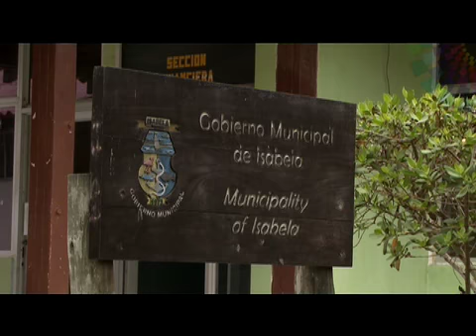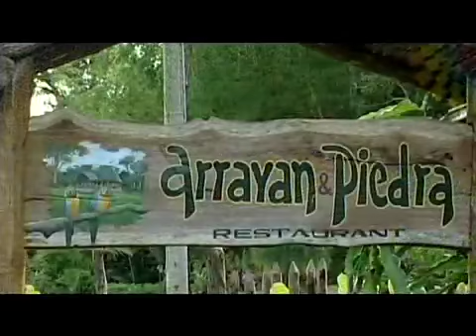AMA LA VIDA TV - Ecuador- Programa 11 (1/3)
En este capítulo visitaremos Macas, el Parque Nacional Sangay (Morona Santiago) y una de las mayores reservas de agua dulce del planeta "Abras de mantequilla" (Los Ríos) . Aprenderemos cómo manejar responsablemente los desechos en Galápagos y recorreremos la historia de la industria textil en Atuntaqui (Imbabura). Además conoceremos a "Juan Ostra" en Playas.